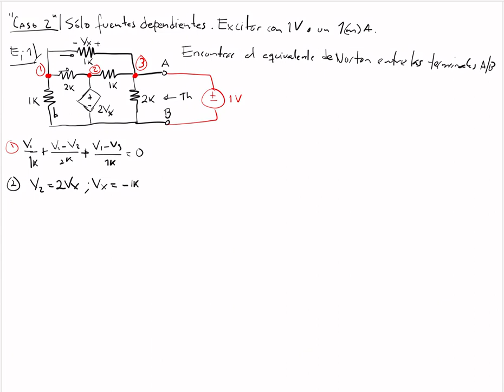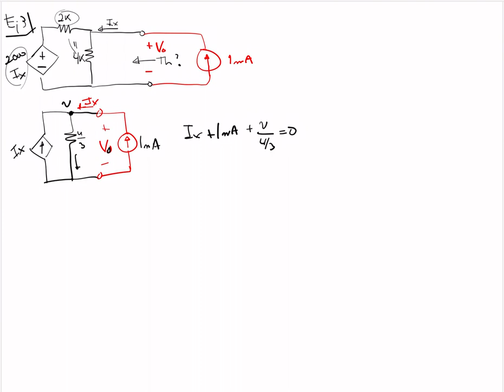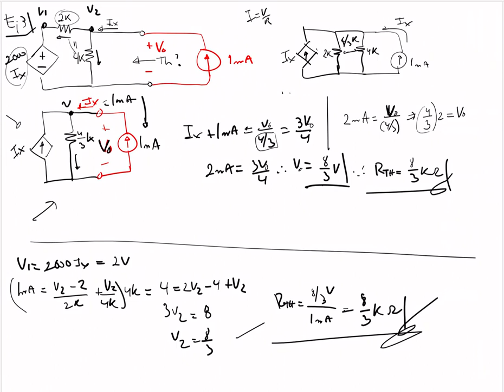Thévenin y Norton 2